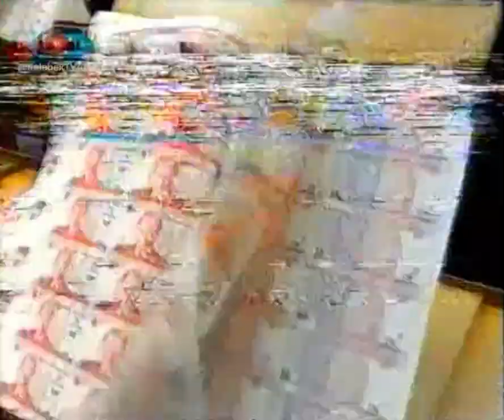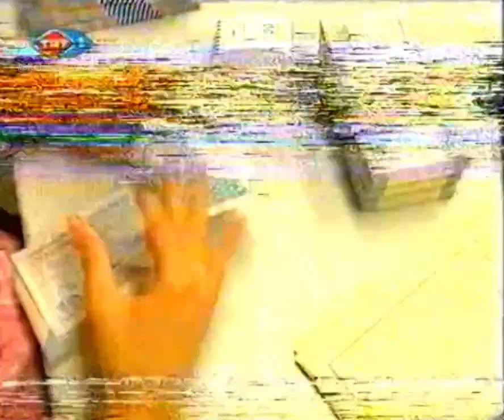TRT 1 Öğle Haberleri - (06.11.2004)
Sunan: Berrak Ataşen Gökmen